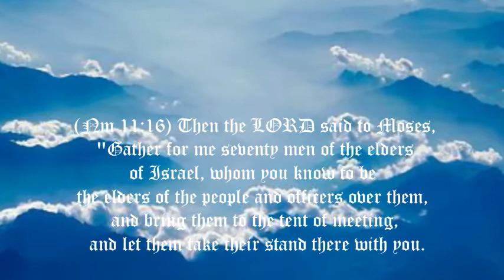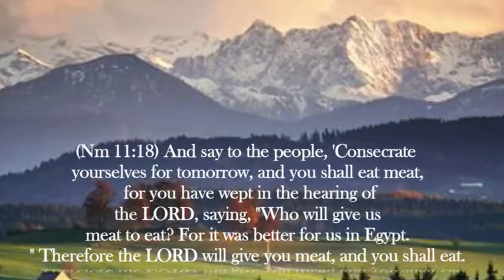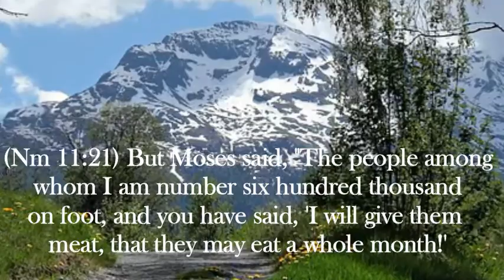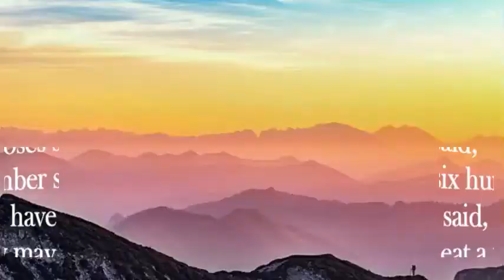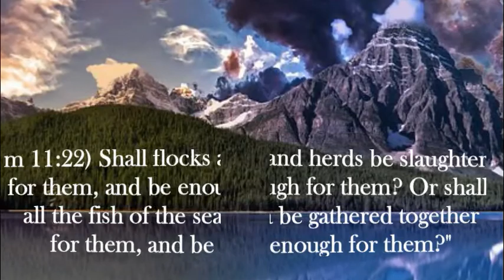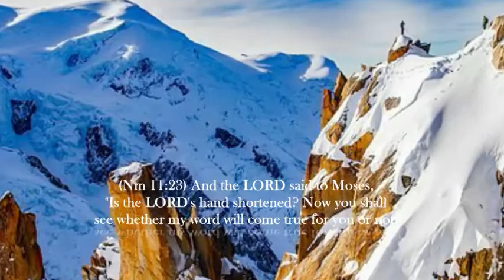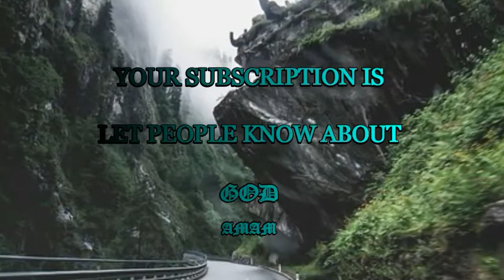Holy Spirit to help us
This is my daily prayer now. As fear spreads and uncertainty abounds, let us pray the Holy Spirit will show us that murmuring and complaining are signs of impatience and distrust of our faithful Lord.

In Exodus 17, Moses called murmuring “tempting God.” The children of Israel were at Rephidim and there was no water to drink. Unbelieving doubt spread through the encampment! The people forgot all their past deliverances from distress and began once again to doubt that God was with them. They cried, “God, why did you bring us out of Egypt? Why didn’t you let us die there instead of bringing us to this place to kill us?”

They were ready to stone Moses. In great mercy, God gave them water out of a rock, but the Lord made them call it Massah and Meribah—murmuring and complaining. It was to be a place never forgotten in Israel’s future.

We feel we have a right to murmur and complain because our particular afflictions are so painful, so difficult. There are times I have been guilty of this tempting God, but as I read and reread Exodus l7, a reverent fear of the Lord gripped my soul—“God takes this matter very seriously.”

He has seen us through so much in the past and he has proven his faithfulness every time. The question is, when will we ever fully trust him? When will we ever fully trust his promise to keep us, to love us, to be a Father, a keeper? We need the Holy Spirit to help us.

I plead with you, do not murmur or complain, for all who hold fast to faith, that person will be blessed. God help me to take this to heart in the testing times ahead. We can do all things through Christ who strengthens us.

If you could know how this will all end up to God’s glory, you would rest in his Word.